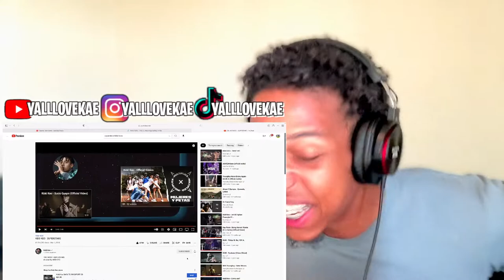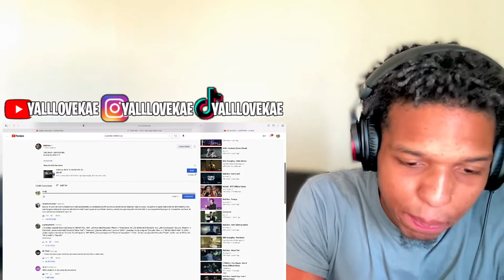KIDD KEO - SUPERSTARS (REACTION)